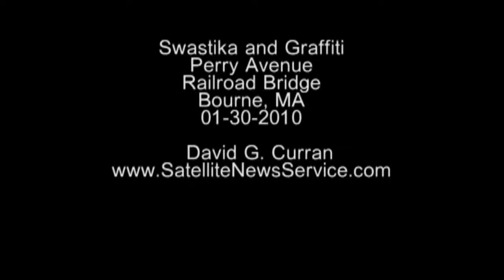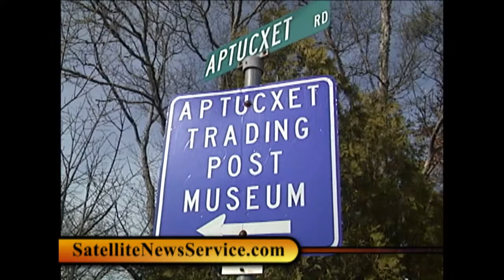BOURNE, MA- More Swastikas and Graffiti Found in Town (01-30-10)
A swastika and other graffiti has been discovered at a railroad overpass on Perry Avenue near the Aptucxet trading Post in Bourne, Massachusetts. (This spray painted swastika was photographed on Saturday morning, January 30, 2010.) Besides the swastika symbol, vandals also spray painted various obscenities on the walls of the railroad overpass. It is unclear as to exactly when vandals may have spray painted the graffiti. Last weekend Bourne police discovered several swastikas and other graffiti spray painted throughout town